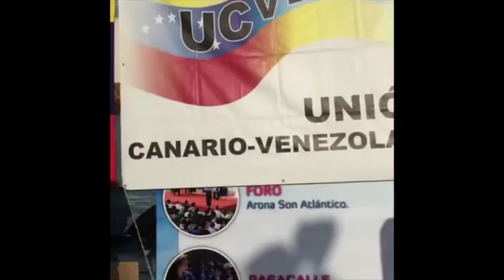Manifestacion Sabado 3 de septiembre con Laureano Marquez.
Laureano Marquez en la manifestación realizada por UCVE, Vente Venezuela, Proyecto Venezuela y Un Nuevo Tiempo en el sur de tenerife, día sabado 3 de Septiembre.